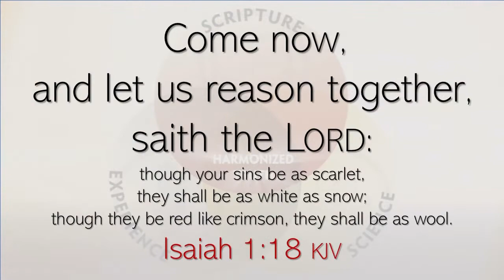Intercessory Prayer - Dr Tim Jennings - DANIEL Lesson 11:6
Intercessory Prayer - Dr Tim Jennings.

6th, and final, clip from the lesson "2020 Q1 Lesson 11: From Battle to Victory (Mar. 14)"

Welcome To Come And Reason Ministries!

What is Come and Reason Ministries?